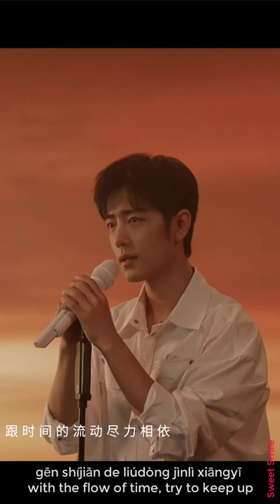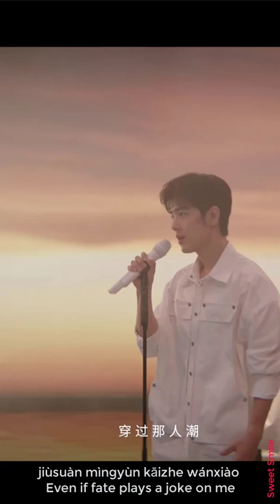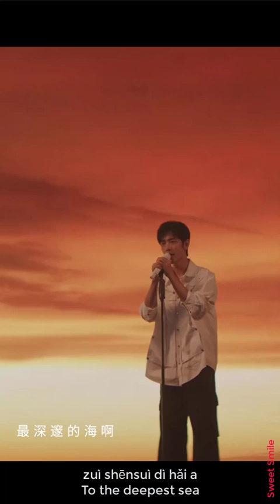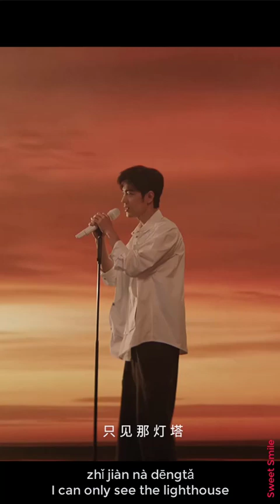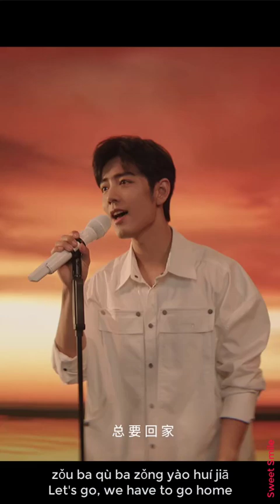❄️❤️🌺🌺🌺ENG/Pinyin "Lighthouse" 🌅 - Xiao Zhan Album * Wǒ men * Us* ❤️🌺🌺🌺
❄️❤️🌺🌺🌺❤️ ENG/Pinyin "Lighthouse"🌅 - Follow Xiao Zhan to go against the wind and head for the center of the sea. Click to watch the pure version of "Lighthouse"🌅 - by Xiao Zhan - Xiao Zhan Album * Wǒ men * Us* - "Lighthouse"!